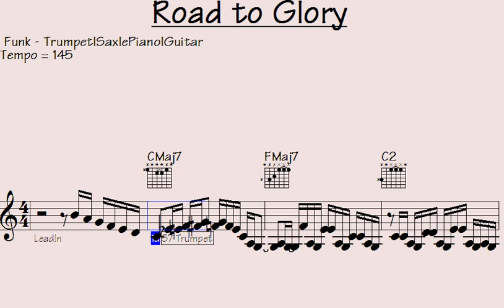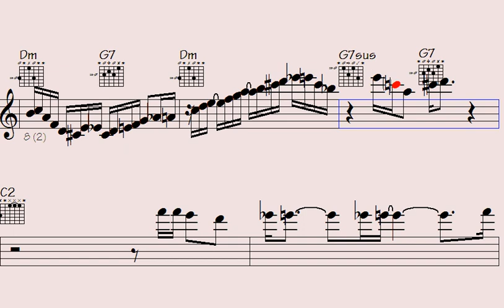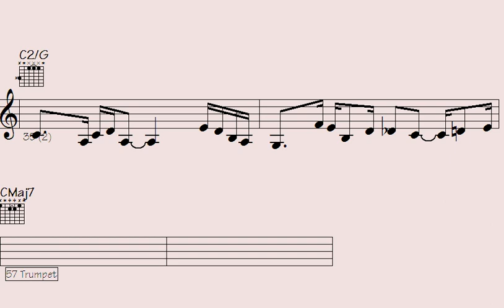🎼Fermata Groove: Exploring Epic Funk Trumpet, ePiano, and Guitar Sequences. - Road to Glory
"Dive into the mesmerizing world of epic funk trumpet, ePiano, and guitar sequences in this captivating Fermata Groove performance. Join us on a musical journey that combines soulful melodies, intricate rhythms, and electrifying grooves that will keep you grooving from start to finish. Get ready to experience the magic of Fermata Groove as they push the boundaries of funk and jazz, creating a sonic adventure that will leave you wanting more. Don't miss this unforgettable musical exploration."